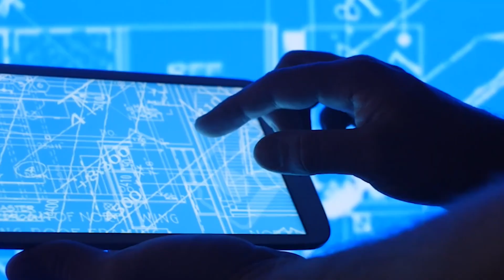Professor Robert J. Marks teaches Evolutionary Informatics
Professor Robert J. Marks guides us through the fascinating world of Evolutionary Informatics, a realm of information and probability. To learn more, or to take this only course, go

Marks is author of the book Non-Computable You: What You Do That Artificial Intelligence Never Will and host of the popular Mind Matters podcast where he explores the benefits as well as the challenges raised by artificial intelligence (AI) in light of the enduring truth of human exceptionalism.

Dr. Marks is Distinguished Professor of Engineering in the Department of Engineering and Computer Science at Baylor University and Director of the Walter Bradley Center for Natural and Artificial Intelligence at Discovery Institute.